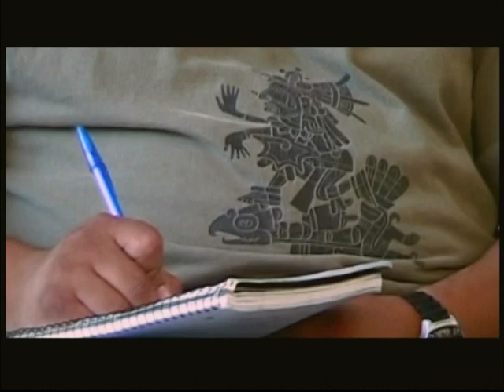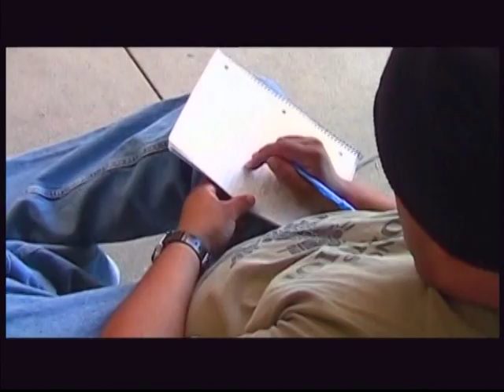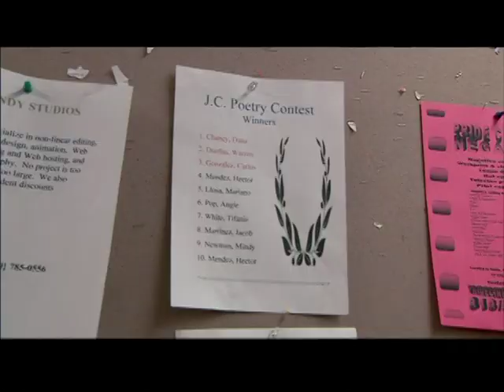The Neighborhood movie Part 2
The Neighborhood movie starting Kid Frost and Michael Olmos. Rival gangs fight for neighborhood drug control.